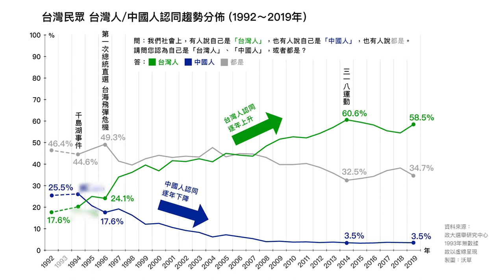國民黨陳玉珍說「台灣不是國家」錯了嗎？你所不知道的我國憲法【沃草瞄政治】Ep.7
【圖表數據更正】1994年數據標示應為 台灣人認同 26.2%／中國人認同 20.2% 以此更正
日前國民黨立委陳玉珍在質詢時提到「中華民國是一個主權獨立的國家」而「台灣不是」，引起 台灣是不是國家 的爭論，國民黨還為此發表聲明。不過從我國憲法條文來看，她真的有講錯嗎？另一方面，從調查來看，台灣現在到底還有多少人自我認同是「中國人」呢？我們憲法是否該與時俱進，修改國名呢？

0:47 台灣不是一個國家？
1:03 陳玉珍原話現場
2:10 中華民國就是台灣 嗎
3:12 憲法本文這樣說
4:29 我國領土的範圍
5:13 「內政」事宜包含兩岸事務
6:00 國民黨聲明說了這些
6:58 現在的人怎麼想自己的認同
7:20 台灣民眾對自己的認同趨勢
8:00 萌萌認同自己是什麼人
9:19 幾%人覺得自己是
10:00 幾%人覺得自己是
10:59 認同會因為什麼改變
14:20 為什麼有人覺得自己是台灣人也是中國人
16:05 預測未來的認同趨勢
18:15 要修憲改國名嗎
19:00 改國名的意義

【參考文章】
斬不斷中國鎖鏈的「中華民國」 能不能用「民主臺灣」斷開魂結？

陳玉珍說台灣不是國家 蘇貞昌：她沒資格當國會議員

【製作團隊】
企畫：萌萌、Fain、CCC
主持：萌萌、Fain
影音：陳東

沃草LINE@：@Watchout.tw